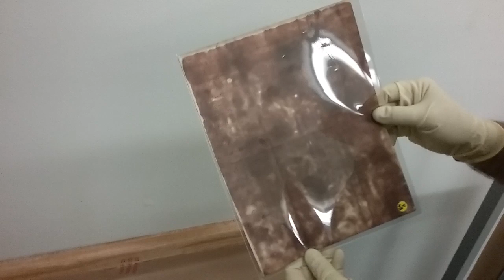ZODIAC EVIDENCE ROOM -- NEVER SEEN EVIDENCE -- RARE -- TURN AUDIO ON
Tom Voigt of Zodiackiller.com at Vallejo Police Dept. in Vallejo, Ca.
In this video there is some confusion. We thought this was the cipher key sent in by the Hardens after they solved the Zodiac's three-part cipher. Nope! This is the cipher solution that was sent to police by a "concerned citizen" -- suspected of being Zodiac himself!